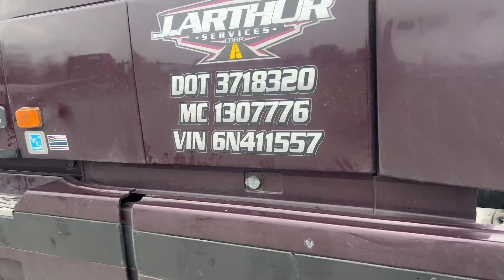LOJA DE ACESSÓRIOS/ LAVANDO O BERINJELA 😁